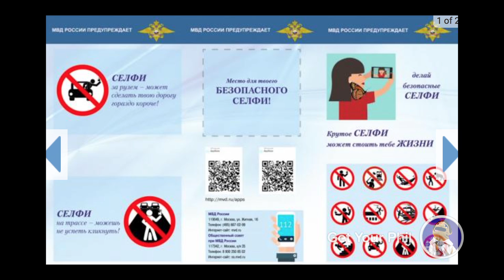Counting Sheep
We are all trapped!  Humans to animals we all just want to get free and float away, this one WONT help you sleep.